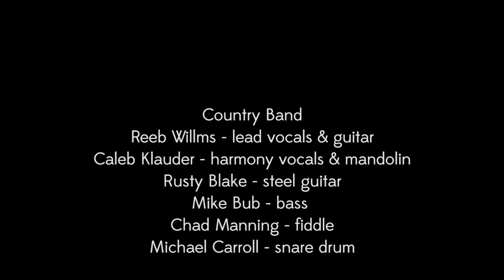Caleb Klauder & Reeb Willms Country Band - Same Little Heart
Reeb Willms and the Caleb and Reeb Country Band perform an original song, "Same Little Heart", by Reeb Willms. Reeb Willms, lead vocals & guitar; Caleb Klauder, harmony vocals & mandolin; Rusty Blake, pedal steel guitar; Mike Bub, bass; Chad Manning, fiddle; Michael Carroll, snare drum.